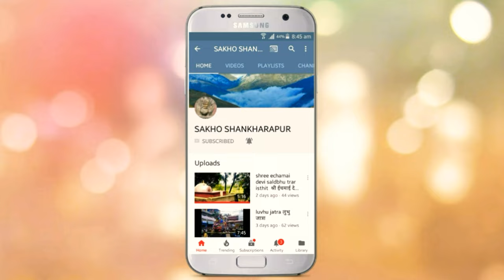Visit2020sundar sakwo shankharapurnews sankhuma garne hokiभिजिट2020सक्व शंखरापुर साँखुमा गर्ने होकी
Visit2020sundar sakwo shankharapur sankhuma garne hokiभिजिट2020सक्व शंखरापुर साँखुमा गर्ने होकी